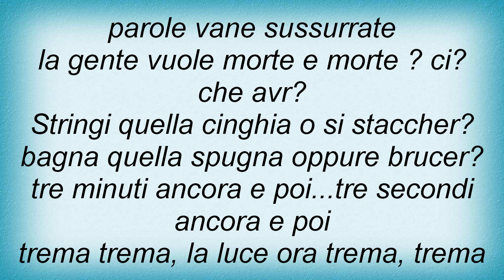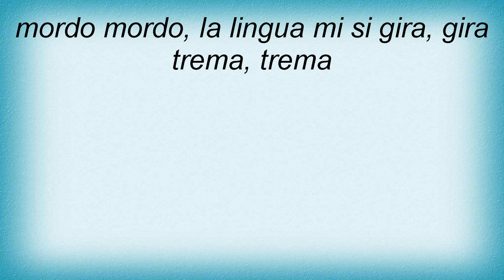Litfiba - Luce Che Trema Lyrics